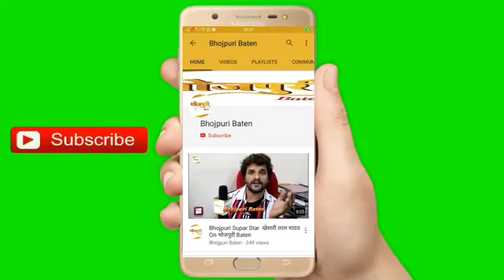मुंगरा जौनपुर में भोजपुरी फिल्म चल झुट्ठा की शूटिंग सेट पर निशा सिंह, पप्पू यादव, बृजेश पांडेय, सोनू